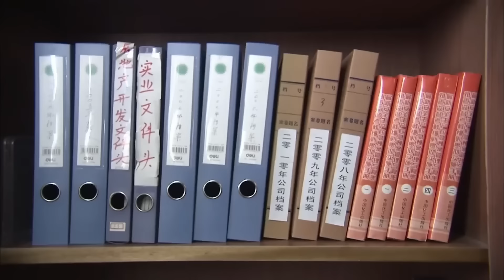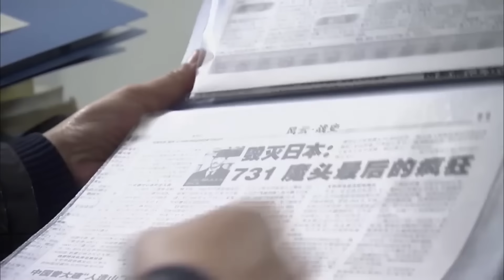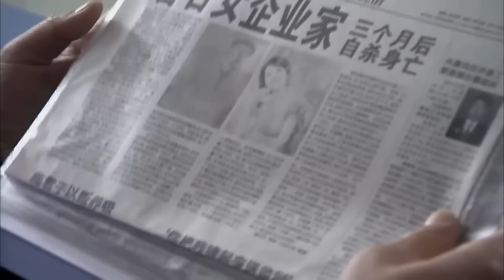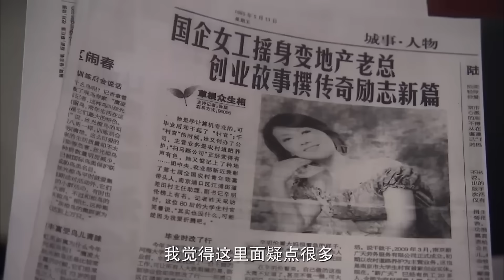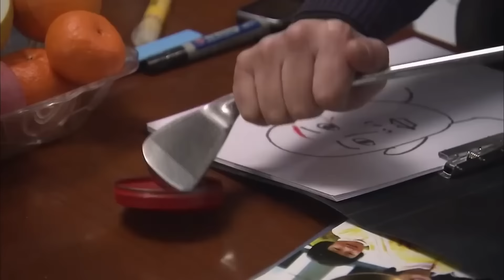好看的警匪剧【刑警日子】19 怀揣刑警梦想的年轻人欧豪，带着一腔热血来到刑侦支队工作，在师父刘跃军的教导下，侦破各类案件成长为有担当的刑侦队长，伸张正义！(《刑警日子》欧豪、刘跃军）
警匪剧